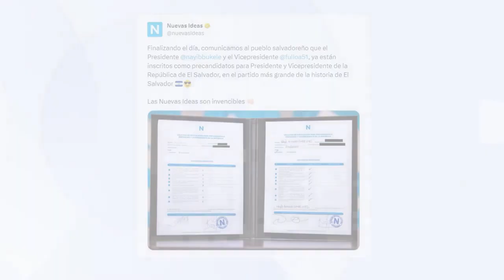Nayib Bukele inscrito como precandidato a la Presidencia 2024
El Presidente de la República, Nayib Bukele, y el Vicepresidente, Felix Ulloa, han sido inscritos como precandidatos en las próximas elecciones internas del partido nuevas ideas, previo a los comicios de 2024.

La fórmula presidencial busca seguir con las transformaciones del país.